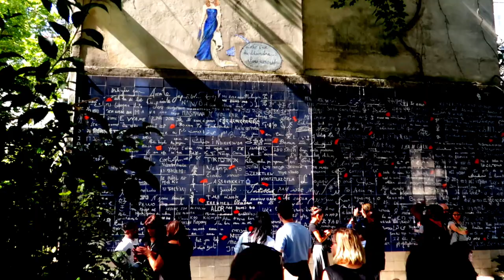Our 2020 and What's Next For Us and This Channel....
Hi, Were Kim and Erran, (Travel Radiology Couple)
We're ADVENTUROUS FOODIES who are Obsessed with TRAVEL & love giving back!

In 2012 we decided to quit our full time jobs, sell our house & everything we owned & begin our adventure of healthcare traveling!!

For the past 9 years we have been traveling around the US...Living in different cities & working in different hospitals...with our Pug…Mimi La Roux.

We are currently transitioning from working in healthcare to working for ourselves, and we couldn't be more excited to take the leap!!

We plan to take an entire year off to travel the world, while also building our business, and we're hoping to kick off our trip this summer:)

We plan on releasing one vlog a week, at least, and can't wait to get started!

We are all about local experiences & we will be focusing on all things FOOD, ADVENTURE, COOL/UNIQUE THINGS TO DO IN EACH AREA & VOLUNTEERING!!

Podcast: Travsessed (Apple, Spotify, iHeart, TuneIn, and Stitcher)
Amazon FBA: Travsessed Daypack
Facebook: Travel Life: Freedom In Scrubs Group

XOXO

Kim and Erran